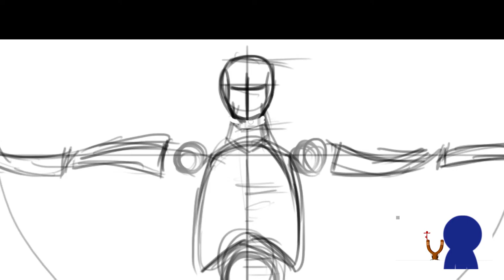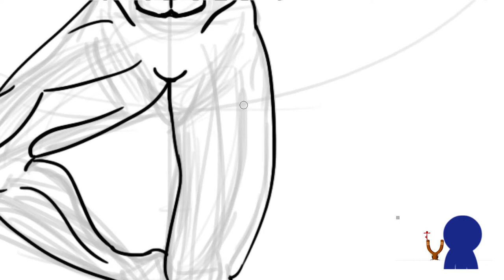Digital Painting Timelapse | Concept Art of Oops Episode 8 | Slingshot - 2 | Art Node | LooseNodes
Art Node is a series that contains various types of artworks. This video contains a digital painting timelapse.

This video contains step by step Timeplase of Digital Painting(Concept art) from the eight-episode of Oops series.

Latest Animation Series

Click the links to watch the following